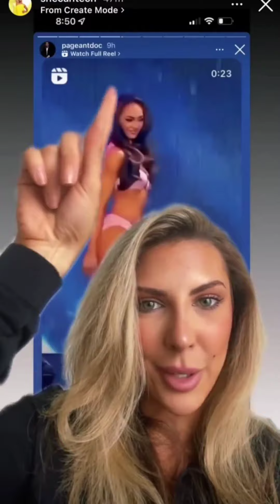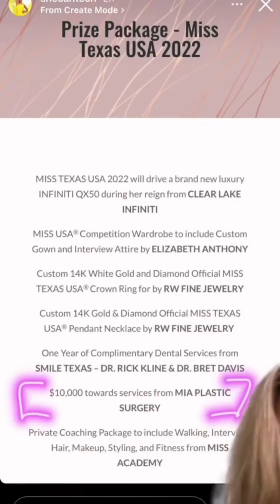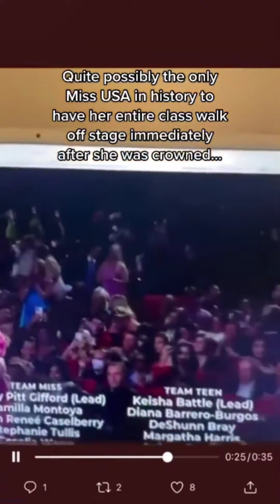HOT HEWS - SCANDAL IN MISS USA 2022 - RIGGED WINNER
𝗪𝗔𝗧𝗖𝗛 '𝗧𝗜𝗟 𝗧𝗛𝗘 𝗘𝗡𝗗 | Miss USA 2022 Scandals Exposed by Miss Montana, Heather Lee O'Keefe.

R’Bonney Gabriel, the Filipino-American beauty queen from Houston, Texas, was crowned Miss USA 2022 on Tuesday morning, October 4 (Monday night, October 3 in the US).

Gabriel bested 49 other candidates in the competition to succeed Miss USA 2021 Elle Smith.

Your thoughts?